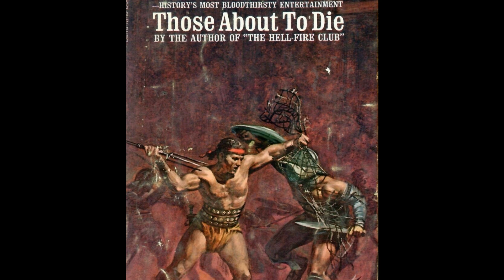GLADIADOR: General é traído e se torna um gladiador lutando num coliseu cheio de bigas motorizadas!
Após uma vencedora campanha, general romano é traído pelo filho incestuoso do imperador perdendo sua família e sendo vendido como escravo tornando-se um gladiador sedento por vingança e frases de efeito!

"Gladiador" é um épico à moda antiga, trazendo um elenco inspirado numa reconstrução fiel que traz de volta os dias de glória da roma antiga com batalhas de sangue no Coliseu e bigas movidas à gás natural!

"O que fazemos em vida, ecoa na eternidade" e venha conosco conhecer um pouco mais desta história!

00:00 - Intro
01:03 - Equipe
02:00 - Roteiro de Merda!
02:38 - Ator Esforçado
03:20 - Bárbaro de Segunda Viagem
04:16 - Trocara de Carvalho
04:58 - Prato de Trigo Triste...
05:45 - Locação em Chamas
06:26 - Ator do Método
07:02 - Dumbledore faz Mágica!
07:47 - Reed Cachaceiro
08:47 - Multiverso Surreal
09:19 - Ending
Maximus é um poderoso general romano, amado pelo povo e pelo imperador Marcus Aurelius. Antes de sua morte, o Imperador desperta a ira de seu filho Commodus ao tornar pública a sua predileção em deixar o trono para Maximus. Sedento pelo poder, Commodus mata seu pai, assume a coroa e ordena a morte de Maximus, que consegue fugir antes de ser pego, e passa a se esconder como um escravo e gladiador enquanto vai atrás de vingança.

Diretor: Ridley Scott
Música composta por: Hans Zimmer
Roteiro: David Franzoni / John Logan / William Nicholson
Produção: David Franzoni / Branko Lustig

Elenco
Russel Crowe ... Maximus
Joaquim Phoenix ... Commodus
Connie Nielsen ... Lucilla
Oliver Reed ... Proximo
Richard Harris ... Marcus Aurelius
Spencer Treat Clarke ... Lucius
Tommy Flanagan .. Cicero
Djimon Houson ... Juba

Direitos autorias do filme pertencem à:
Dreamworks Pictures | 2000

Música "Chromatic" por Jim Hall de seu álbum Synth Kid - Elsewhere disponível no endereço:

Música "The Contra Chop" por Jim Hall de seu álbum MISHMASH EP disponível no endereço: